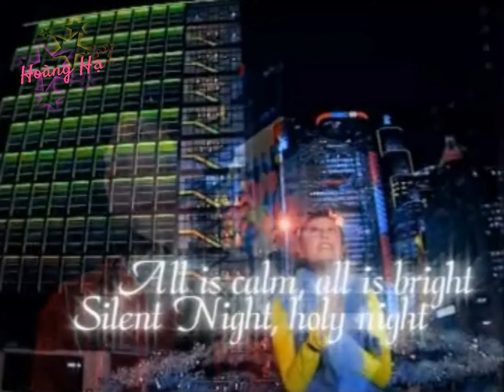Christmas Medley - Gillian Chung (Twins), Boy'z , Yumiko, Isabella [Music Video]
Vui lòng không copy và ghi rõ nguồn khi trích dẫn clip, thanks!